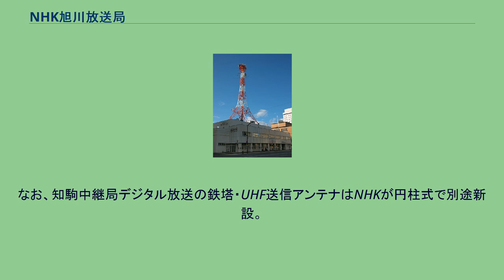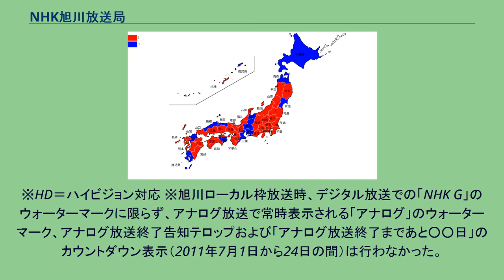NHK旭川放送局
NHK旭川放送局（エヌエイチケイあさひかわほうそうきょく）は、北海道の上川管内、留萌管内、宗谷管内と空知管内の北部（北空知）を放送対象地域とする日本放送協会（NHK）の地域放送局。
テレビとラジオで地域放送を行っている。
放送対象地域のうち、北空知地区は以前は岩見沢放送局（現・札幌放送局岩見沢支局）の管轄だった。
全国のNHK放送局で、ひとつの放送局が管轄するエリアの面積が日本一広いとされている（面積は四国地方とほぼ同じ）。
なお、留萌支局には委託記者1人が常駐して留萌振興局管内全域の取材を、稚内支局には正職員記者1人が常駐して宗谷総合振興局管内全域の取材を担当している。
2022年春より北海道内7局がそれぞれ担当するローカル枠の放送エリアを再編し、関係局の業務と体制の大幅な見直しを進める方針である。
旭川放送局は北見放送局と統合し放送時間を拡大、7局体制を維持し地域サービスの強化を掲げる。
旭山テレビ放送所 地上デジタル放送にもコールサインが付与されたため、旭川送信所は旭川放送局の親局となる。
旭川送信所は2007年（平成19年）9月7日13:00から、和寒中継局は9月10日から試験電波発射と同時に試験放送開始。
2007年（平成19年）10月1日より旭川送信所と和寒中継局で本放送開始。
ワンセグも試験放送開始当初から地域向けローカル放送を行っている。
なお、本放送開始までテレビ画面でコールサイン、試験放送中のテロップは終日表示されなかった。
以後開局した中継局は以下の通り： 旭川送信所と同時開局した和寒中継局は地上デジタル放送中継局として旭川放送局管内で初の設置。
総合テレビ（JOCG-DTV） ※リモコンキーID：3 教育テレビ（JOCC-DTV） ※リモコンキーID：2 ※1：旭川送信所はTVhを除く民放各局が共同で新設。
局舎・鉄塔・送信アンテナとも新設されたが局舎は民放各局のみ使用、NHKは既存のアナログテレビ・FM送信所施設を使用する。
※2：和寒中継局はこれまでNHKのアナログ・デジタル放送に加えてHBCとSTVのアナログ放送も送信されていたが、HBC・STVのデジタル放送についてはNHKの施設は使用せず、同じ地点にもう1か所置かれているHTB・UHB共同の中継局施設を使用（後から開局したTVhを含む民放各局で共同使用）するため、アナログ放送終了後はNHK単独の施設となる。
※3：エリアは宗谷地方南部と留萌北部のほか、離島である利尻島・礼文島の一部地域でも受信可能。
なお、知駒中継局はこれまでNHKのアナログ・デジタル放送およびFM放送に加えてHTB・UHBのアナログ放送も送信されていたが、HTB・UHBのデジタル放送についてはNHKの施設は使用せず、同じ地点にHBC・STVも加えた民放各局共同で新設されたデジタル局舎からデジタル放送の電波を送信するため、アナログ放送終了後はNHK単独の施設となる。
なお、知駒中継局デジタル放送の鉄塔・UHF送信アンテナはNHKが円柱式で別途新設。
民放各局はこれまでNHKの施設からHTB・UHBのアナログ放送の送信に使用していたものをそのまま使用している。
※4：2014年9月29日から混信地域に対する受信状況改善のためチャンネルを変更。
前日の9月28日までは総合は31ch、教育は20chで放送していた（地デジ中継局のチャンネル変更について― 礼文中継局の全チャンネルを変更 ― 総務省北海道総合通信局 2014年8月25日発表）。
開局スケジュール ※は、2011年7月24日の停波をもって運用を終えた中継局。
総合テレビ（JOCG-TV） 教育テレビ（JOCC-TV） ラジオ第1放送（JOCG） ラジオ第2放送（JOCC） FM放送（JOCG-FM） ※FM放送の音声はこれまで旭川局単域でのローカルニュースおよび高校野球地方大会放送時のみステレオ信号を出さずにモノラル放送となっていたが、機材更新により2012年2月6日から前述の番組を含めて終日ステレオ放送となった。
※HD＝ハイビジョン対応 ※旭川ローカル枠放送時、デジタル放送での「NHK G」のウォーターマークに限らず、アナログ放送で常時表示される「アナログ」のウォーターマーク、アナログ放送終了告知テロップおよび「アナログ放送終了まであと○○日」のカウントダウン表示（2011年7月1日から24日の間）は行わなかった。